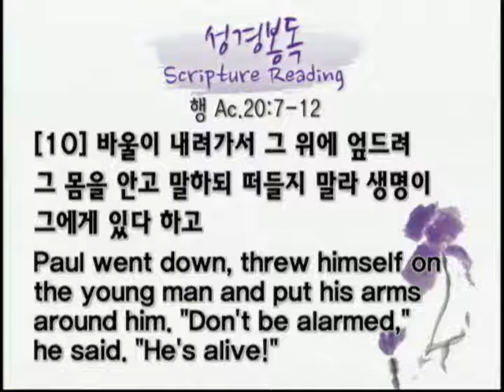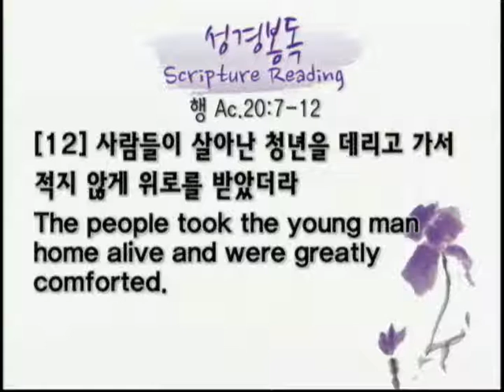12.10.07 JCWMC 1st Message "A meeting of Eutychus and the Evangelist apostle Paul"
Jesus Christ

"유두고와 전도자 바울 사도의 만남"

본문 : 행 Ac. 20:7-12
말씀 : 정 회권 담임 목사

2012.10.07